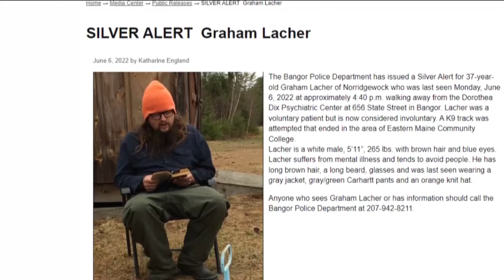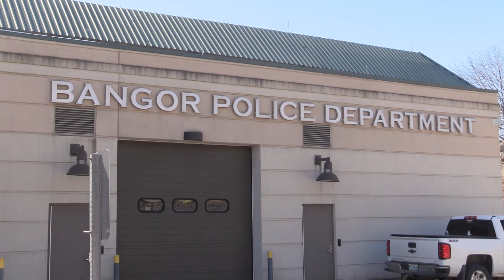MISSING MAN SEARCH PKG RESEND